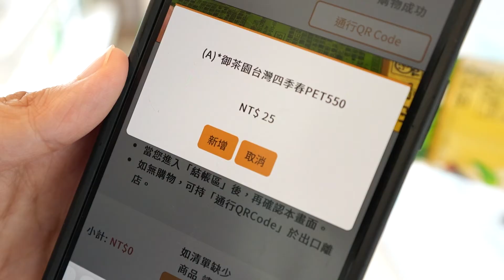AI and IoT Tech Elevates Taiwan Unmanned Convenience Store | TaiwanPlus News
Taiwan's Industrial Technology Research Institute and chain store giant 7-Eleven have partnered to open Taiwan's first unmanned convenience store that operates without assistance from an adjacent unit.

📹 Reporter(s): Andy Hsueh/Joyce Tseng